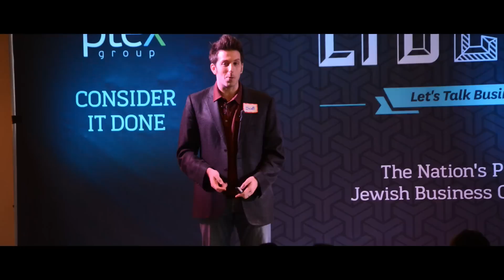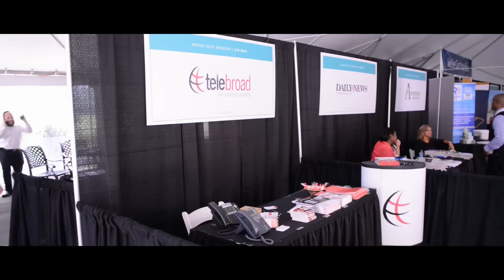A GLIMPSE AT LTB 2013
LTB 2013 Business Summit: A Groundbreaking Initiative for the Jewish Business World

Successful Event Attracts Overflow Crowd of 500 Jewish Business Owners, Entrepreneurs and Employees Seeking to Learn More About Business Growth
Brooklyn, NY -- This past Tuesday, on June 11th, a crowd of over 500 Jewish businesspeople attended LTB 2013, an event billed as the nation's first-ever Jewish business conference.

Held at the posh The Dyker Beach Golf Course in Dyker Heights, LTB 2013 - which stands for Let's Talk Business - aimed to create an innovative platform to help people in the community achieve long-term business growth and advance their careers.
"This was the very first conference of its kind," said LTB 2013 founder and Ptex Group CEO Meny Hoffman. "It really opened people's eyes by educating them about important business topics like sales, marketing, social media, corporate leadership - things that can spell the difference between success and failure."

LTB 2013 featured a multi-faceted, content-driven agenda that was graced with a lineup of distinguished speakers, unique networking opportunities and groundbreaking programming.

Noted inspirational lecturer and Founder of H3 & Co., Charlie Harary, moderated the event with a perfect balance of charisma and professionalism, holding the day together and mesmerizing the crowd with his oratory brilliance.

The first keynote speaker was New York Times best-selling business author Gary Vaynerchuk, who began the day with a high-energy speech filled with inspirational insights about why being passionate about business is a must and how to tap into the power of technology to share that passion with others.

The crowd then made a smooth transition into two separate breakaway rooms for focus sessions. In one room, Eric Lofholm, a Master Sales Trainer, taught his proven step-by-step sales process. In another room, Bob Prosen shared tips from his Small Business Acceleration Program, focusing on five ways to succeed in leadership.
Up next was Ramon Ray, a longtime expert in online marketing, who enthusiastically explained the concept behind Lifecycle Marketing, which included seven strategies of attracting customers and maximizing profits.

The Nametag Guy, Scott Ginsberg, was the second keynote speaker. Entertaining and engaging, Scott taught the attendees how to strategically connect with others and maximize their networking skills. He then held an exclusive book signing for hundreds of his books that he distributed to the audience for free.

Following a catered gourmet lunch, LTB 2013 presented an Executive Roundtable featuring a special Q&A session, filled with insightful advice from six Jewish leaders in the business world, including: Chesky Kauftheil, Principal at ACG Equities; Abraham Roth, CPA, Founder & Managing Partner at Roth & Company; Seth Farbman, Esq., Co-Chairman of Vcorp Services; Elly Kleinman - CEO at The Americare Companies; Shaul C. Greenwald, Esq., CEO of Riverside Abstract, LLC; and Menachem Lubinsky, CEO of Lubicom Marketing.

Separating into two rooms again, focus sessions were held with Jon Goldman, President of Brand Launcher, who discussed how to stand out from the competition, and renowned speaker David Steel, creator of The Steel Method™, who shared how to talk to prospective customers and dominate the industry.

Meny Hoffman, the CEO of Ptex Group and Founder of LTB 2013, then briefed the audience on the pioneering LTB vision and mission. He urged the crowd to begin implementing the many ideas presented throughout the day. "Success is not measured by how big you've made it in business," he stressed to the audience. "Rather, success is measured by making sure that today is better than yesterday."
A power break followed and allowed the many attendees - some of whom traveled in from places like Baltimore, Florida and California - to network with one another and further develop business relationships.

The closing program was The Launch Pad, a reality show-based competition where aspiring Jewish entrepreneurs pitched their ideas to a panel of wealthy investors sitting live on-stage. Featuring celebrity investor Kevin Harrington and four other famous Wall Street-type investors, successful deals were made on-the-spot in front of an awed crowd, and a few lucky members of our community walked away with over $475,000 in secured investments.

LTB 2013 was presented by Ptex Group, an award-winning marketing and business services agency headquartered in Brooklyn, NY. As the Title Sponsor of LTB 2013, Fidelity Payment Services - renowned as one of the largest electronic payment providers in North America - partnered with this event, along with other prominent companies, to make this into the reality it became.